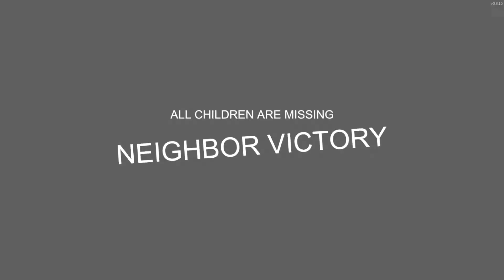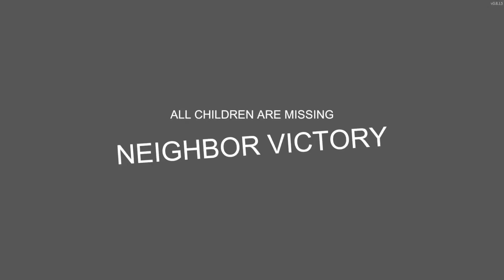Secret Neighbor Halloween #6 - I'm Not the Neighbor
ft Sanacer
and Krones